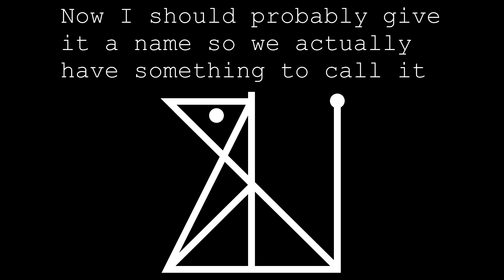We started a new Minecraft server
This was the first part of the first session of the new mc server, this server will be a chill, vanilla+, modded, and hilarious experience.

Mitchell / ChellzYT - @chellzYT
Jake / berkeley1 - @jorgetpf
Ding / dingbalukie - @dingbalukie
Brock / ItsPhish - @ItsPhish

Follow me on X where I become extremely political for no reason!

My 2nd Channel - @LippyTOO

Keep it real, keep it Texan, and much obliged.